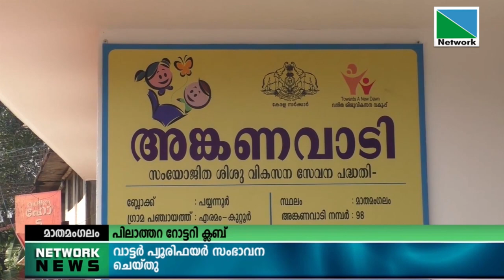22 MARCH 2022